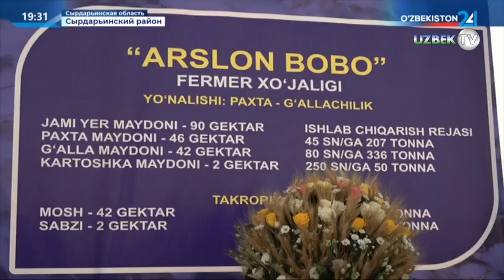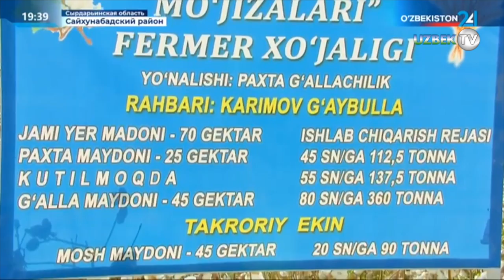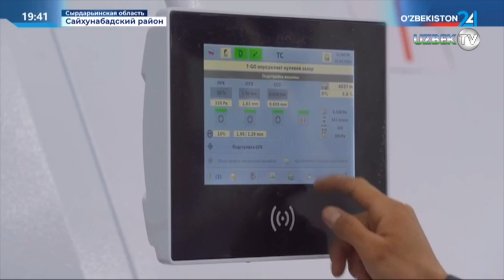Шавкат Мирзиёев в целях ознакомления с жизнью населения прибыл в Сырдарьинскую область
Президент Шавкат Мирзиёев в целях ознакомления с жизнью населения и состоянием дел в сельском хозяйстве 6 октября прибыл в Сырдарьинскую область.

В этом году в области хлопчатник выращен на 75 тысячах гектаров. В эти дни почти 80 тысяч гектаров засеиваются зерновыми культурами.

Глава нашего государства осмотрел поля фермерских хозяйств “Арслон бобо” и “Омонбой угли Тугал” Сырдарьинского района.

 В распоряжении фермерского хозяйства “Арслон бобо” есть 90 гектаров земель, в этом году с каждого гектара собрано по 80 центнеров зерна. В самом разгаре уборка хлопка. Кроме этого, выращиваются и поставляются на рынок картофель, маш, морковь, лук и другие повторные культуры.

Фермерское хозяйство “Омонбой угли Тугал” возделывает 62 гектара земли. Здесь также урожайность зерна была выше 80 центнеров с гектара. Судя по количеству коробочек на кустах и ходу уборочных работ, урожай хлопчатника также выдался на славу.

В этих хозяйствах, расположенных по соседству, благодаря лазерному нивелированию земель экономится 30-40 процентов воды, сократились затраты времени на орошение. Насосы питаются из солнечных панелей. В рамках общенационального проекта “Яшил макон” по периметру полей высажены тутовник, ива и другие деревья.

Здесь Президент побеседовал с сырдарьинскими фермерами и представителями старшего поколения.

- Я приехал сюда, чтобы увидеться с вами, пожелать вам успехов в труде, - сказал Шавкат Мирзиёев. - Если оценивать справедливо, то можно сказать, что и в Сырдарье происходят изменения. Но время летит так стремительно, что потребности людей опережают преобразования. Чтобы создать соответствующие условия, удовлетворить запросы людей, необходимо разрабатывать новые планы. Сегодня я приехал не только сказать спасибо дорогим жителям Сырдарьи, но и обозначить необходимые направления работы для дальнейшего развития районов, повышения благосостояния людей.

Фермеры отметили расширившиеся возможности в сельском хозяйстве, заниматься которым стало выгоднее, искоренение принудительного труда, рассказали о дополнительных видах производимой продукции.

- Земля - источник благосостояния нашего народа. Одно время выращивать что-то другое, кроме хлопчатника, хотя бы на одном гектаре хлопкового поля считалось преступлением, кто сажал повторные культуры, тот подвергался преследованию. А сегодня мы выделили 80 тысяч гектаров хлопковых и зерновых полей населению, и выделим еще. Ведь выращенная на них продукция тоже будет служить нашему народу: пойдет на рынок, принесет доход семьям. Сегодня руководители республиканского уровня и хокимы предложили: если выделить еще 7,5 тысячи гектаров, то в Сырдарьинской области можно полностью ликвидировать безработицу. Я всецело поддержал это, - сказал Президент.

Здесь же глава государства побеседовал с молодыми людьми, занимающимися земледелием. Они получили наделы по 0,5 гектара в данном фермерском хозяйстве, где выращивают маш, морковь, лук, чеснок. Рассказали о своих планах поступить в университет, а также благоустроить свои дома за счет полученного дохода.

Президент посетил также поле фермерского хозяйства “Шукроналик мужизалари” в Сайхунабадском районе.

Общая площадь хозяйства составляет 70 гектаров. В нынешнем году выращиваются хлопчатник на 25 гектарах и зерно на 45 гектарах. Урожайность высокая.

В нашей стране приоритетное внимание уделяется тем культурам, которые приносят больше дохода. Такой подход дает хорошие результаты в сельском хозяйстве. Данное фермерское хозяйство также извлекает выгоду от земель, высвобожденных из-под хлопчатника. В частности, в этом году на 45 гектарах в качестве повторной культуры посажен маш. В ходе ознакомления с деятельностью хозяйства указано на необходимость широкого изучения зарубежного опыта по выращиванию данной культуры, применения научно обоснованных подходов к повышению урожайности.

Здесь же состоялась беседа с представителями и ответственными лицами аграрной отрасли. Глава государства подчеркнул необходимость повышения урожайности за счет применения инноваций и лучших сортов, рационального использования и ведения учета воды. Дано указание по улучшению бытовых условий фермеров и работников, в частности строительству для них небольших доступных домов.